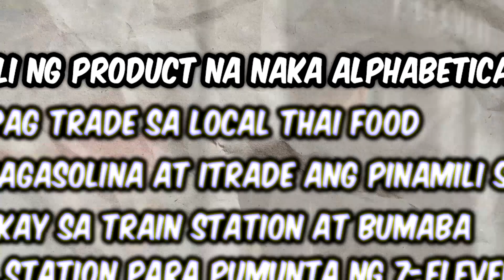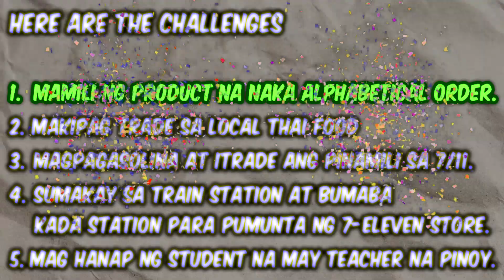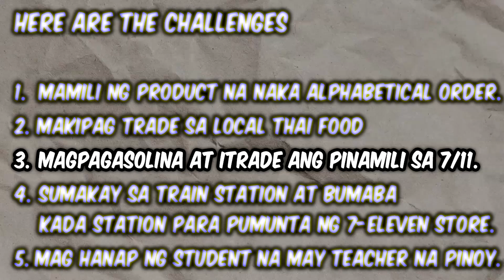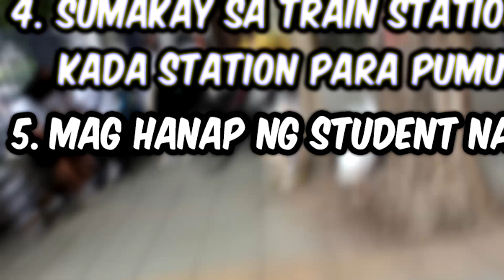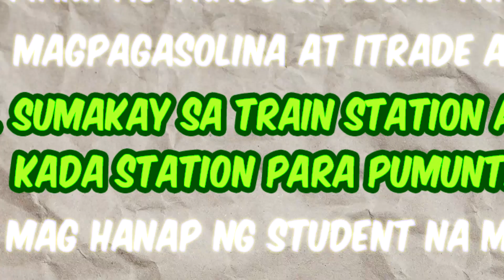Puntahan ang 120 7-Eleven sa bangkok in 12 hours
Ngayong araw pupunta tayo at mamimili sa 120 na 7-Eleven store dito sa bangkok within 12 hours!
Kapag hindi naten nagawa yun mamimigay tayo ng padayon shirt sa cashier ng 7-11.

RheAnna Vlogs is a couple vlogger from the Philippines who are staying in Thailand. It vlogs about culture, travel and everything about Thailand. It inspires people to pursue their dream destination which is Thailand through RheAnna Vlogs.
Rhen & Anna (Rhen Rheynald Tulalian & Annaliza Tusi Tuplano)

Follow us on:
Facebook Account: Rhen Rheynald Tulalian | Annaliza Tusi Tuplano
Facebook Group: RheAnna Vlogs (Thailand Travels)